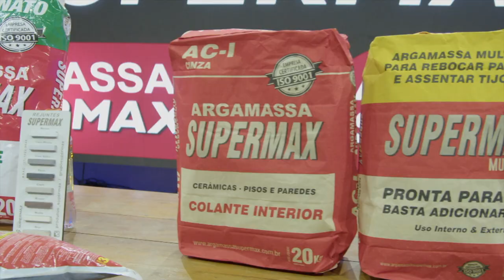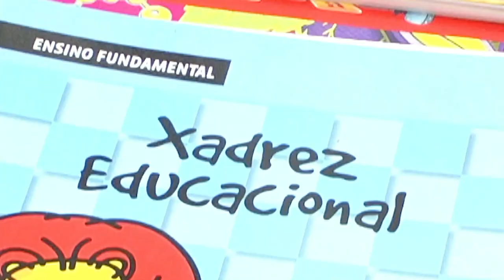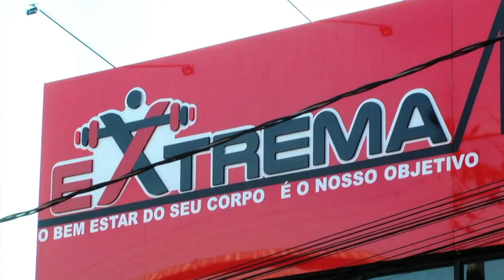FLASH MINAS - 06/05/2023